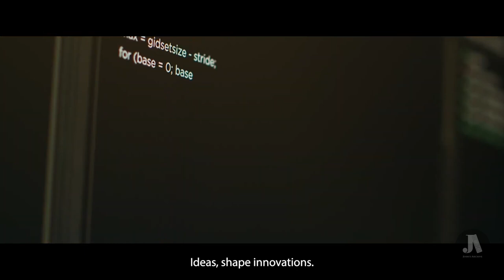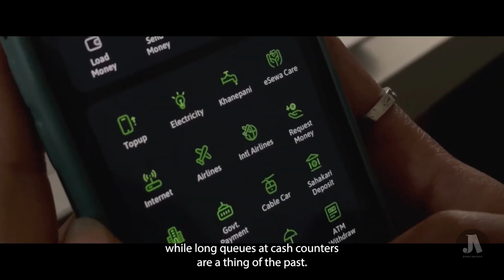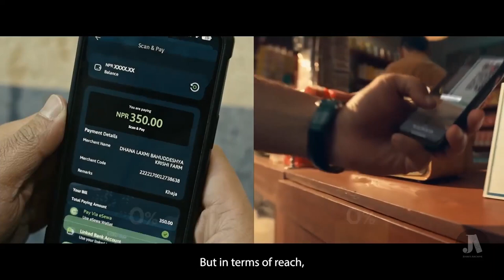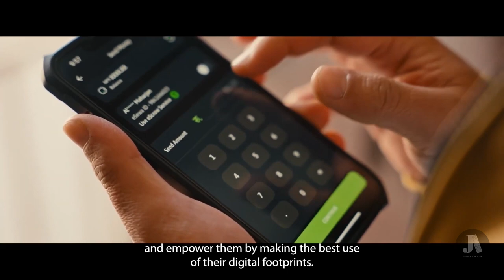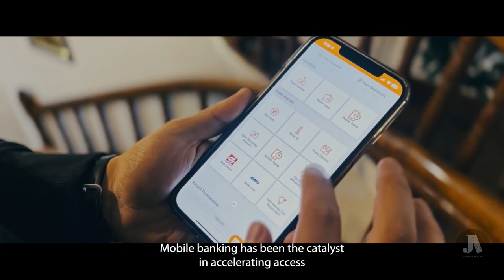F1Soft Group - 20th Anniversary | JoshisArchive 2024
Released on Mar 5, 2024